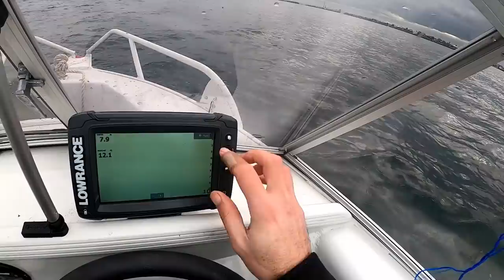fishing face mask covid 19 Victoria restrictions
This is a first a fishing face mask as a mandatory clothing item thanks to covid19 Victoria restrictions. Were out and about fishing in Williamstown Port Phillip Bay following the latest fishing and clothing restrictions. Despite some challenges with foggy glasses, breathing and choppy conditions we manage to catch our fair share of pinky snapper.

Fishing from a kayak, boat, jet ski, float tubes also land based from  jetties, piers & rock walls. Also, many instructional How-to fishing tips. Entertaining and helpful content for anglers of all abilities

which has bucket loads of helpful fishing content. Including instructional how-to fishing guides, local fishing reports and news. We have traveled far and wide to provide you with the most comprehensive online fishing locations guide. We also road-test the latest fishing rods, reels, lures and accessories and much more.

Follow Fishing Mad on social media our Facebook & Instagram have frequent post and engage with our followers. We also run competitions and answer your questions. Facebook / Instagram